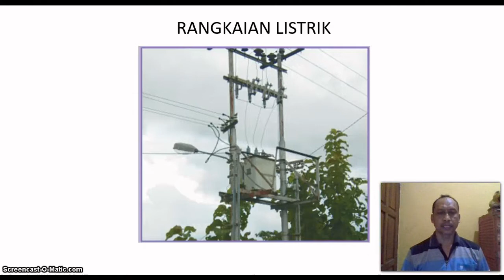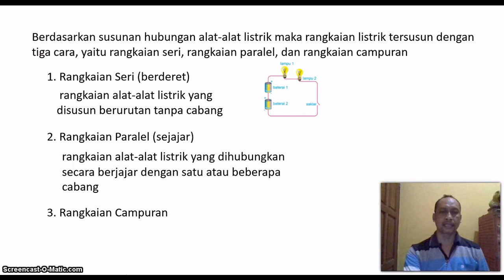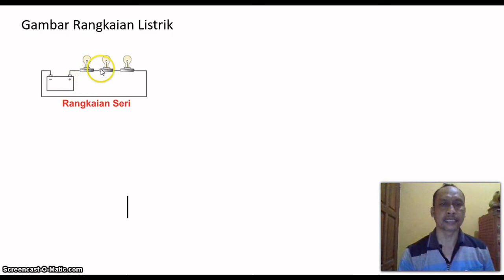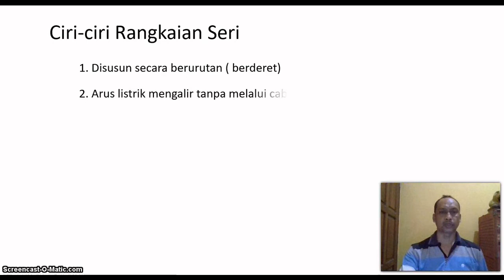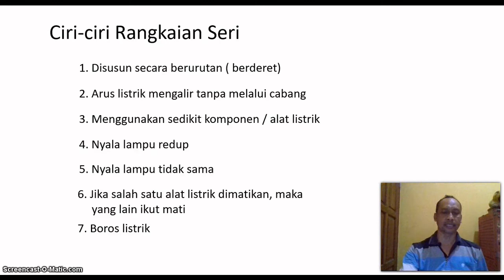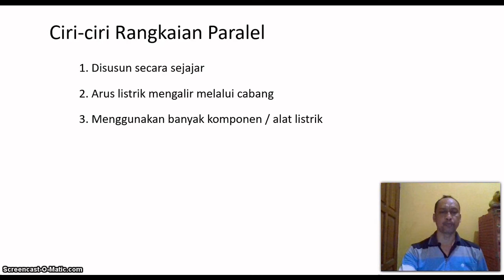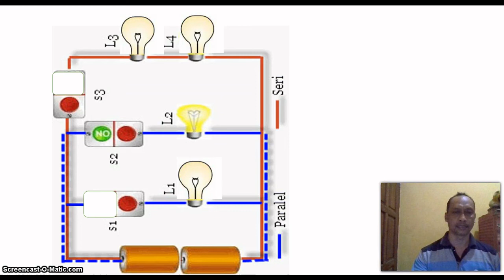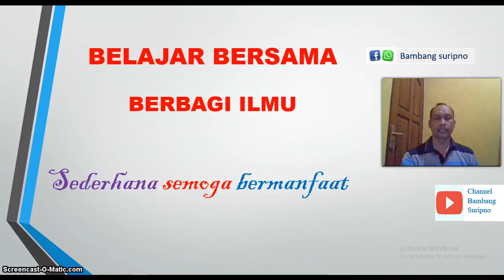Rangkaian Listrik Seri dan Paralel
Listrik adalah suatu zat yang dihasilkan oleh muatan-muatan listrik yang bergerak pada satu titik (-) ke titik lain (+)